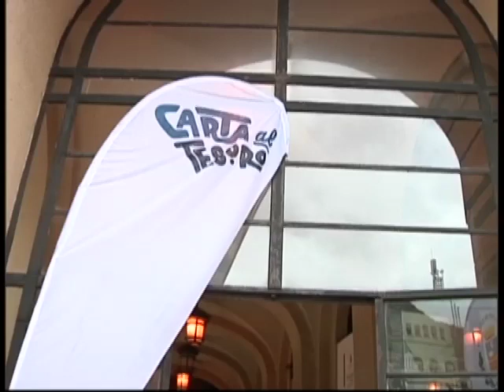CARTA AL TESORO, UNA COMPETIZIONE STIMOLANTE PER LA RACCOLTA... - SERVIZIO TG DEL 15/04/2023